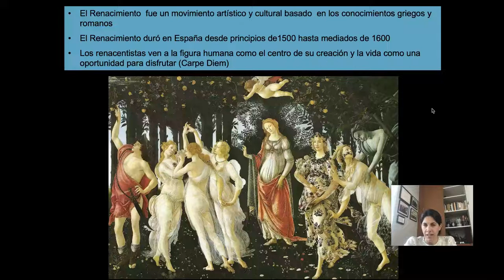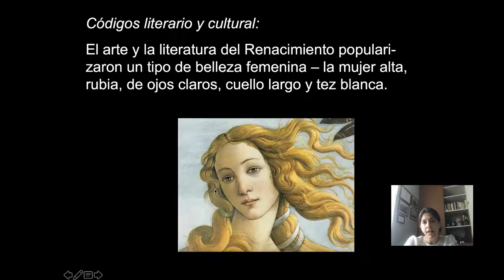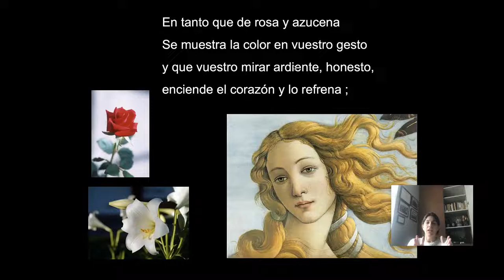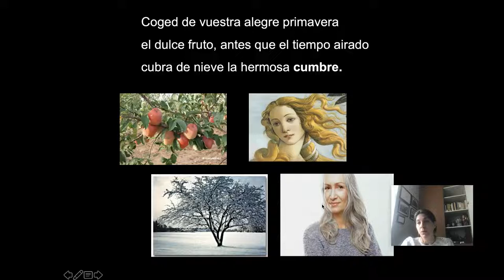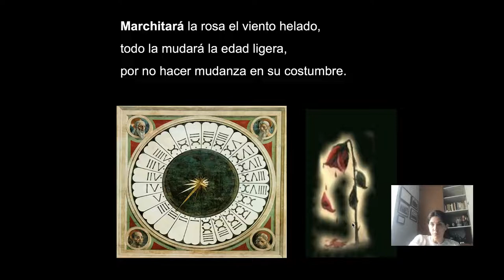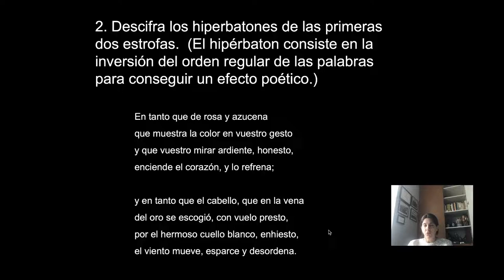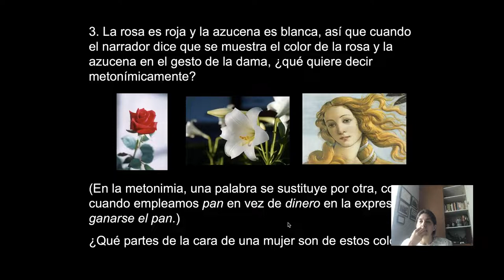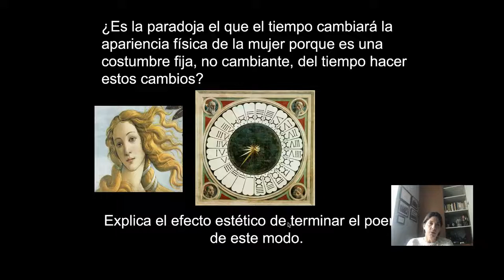Soneto XXIII: En tanto que de rosa y azucena por Garcilaso de la Vega